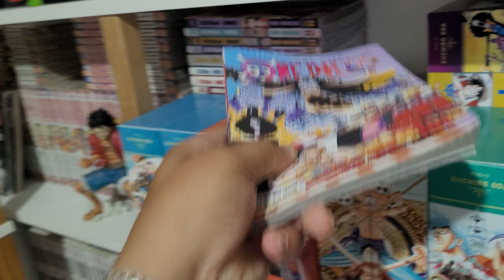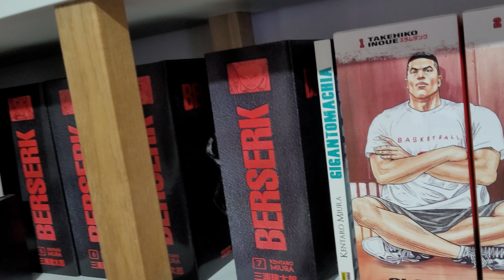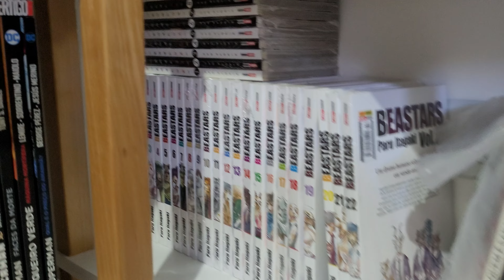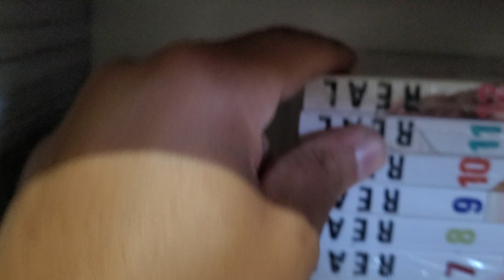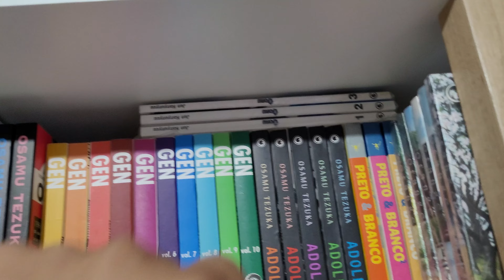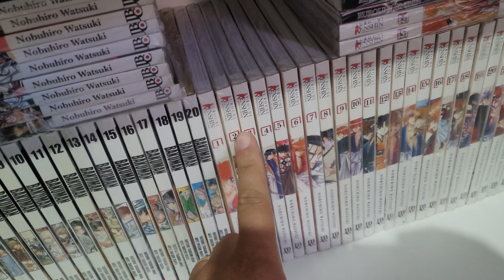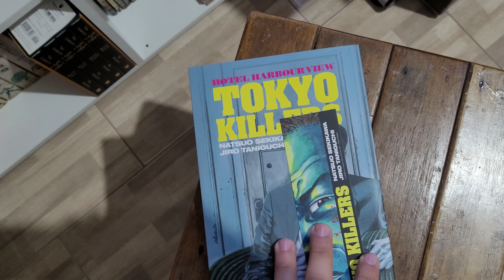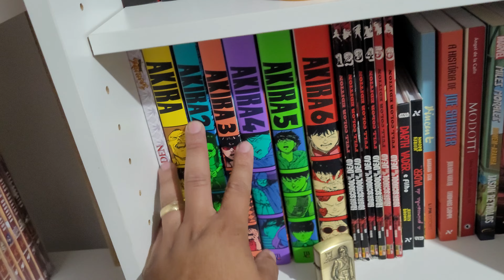[COLEÇÃO] DE MANGÁS 2022 [ATUALIZADO]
Vídeo de coleção atualizado 2022

As melhores estantes para sua COLEÇÃO de MangáS e HQS.